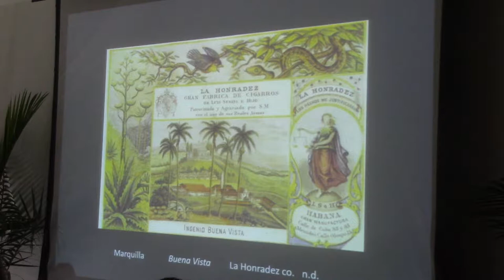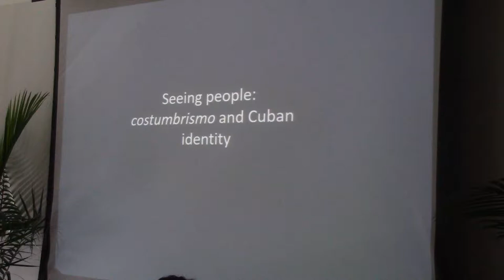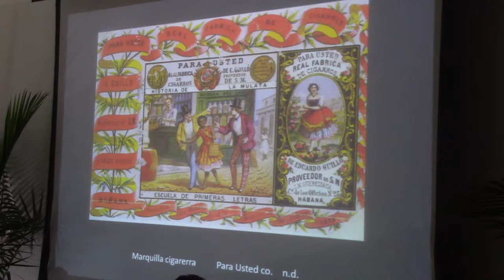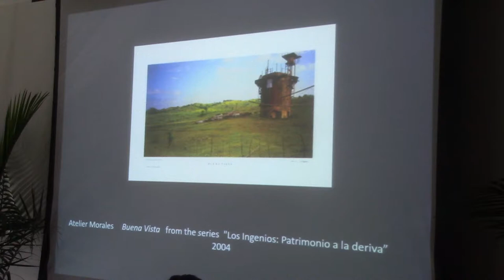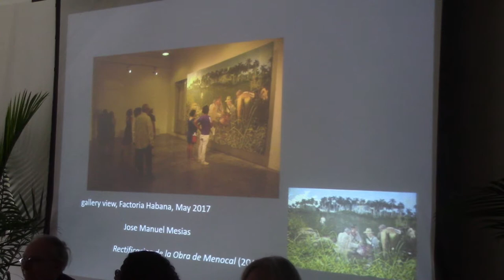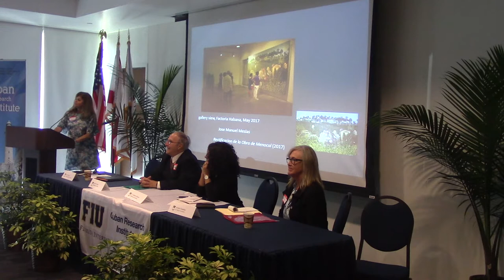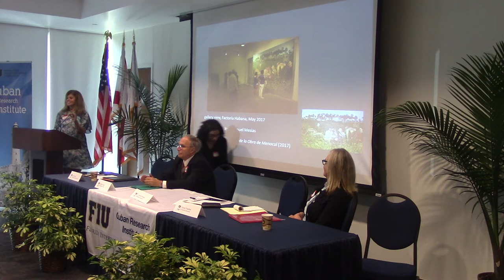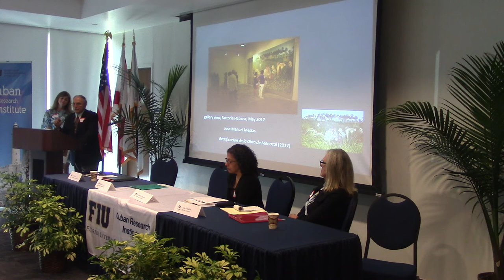Cuban Art Conference 3